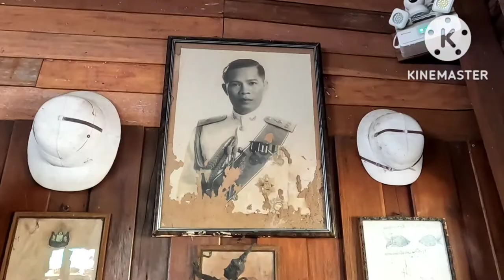บ้านไม้ริมน้ำ ฉะเชิงเทรา ร้านอาหาร แปดริ้ว